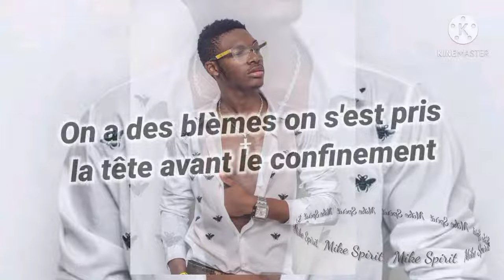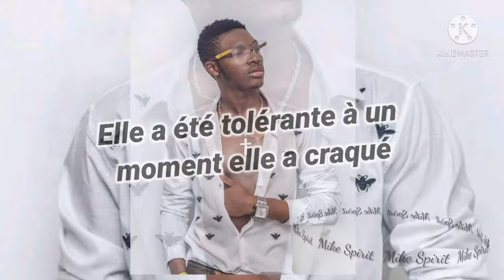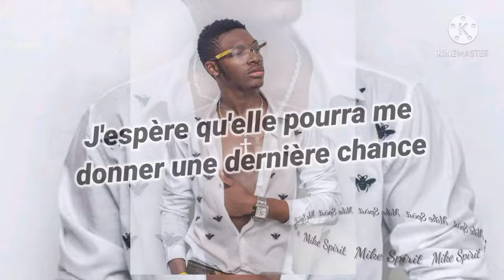Darsy DCDR remix Singuila Paroles Lyrics by MS Dynasty